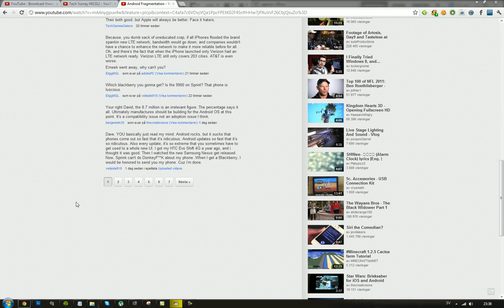RE: Why Android Sucks